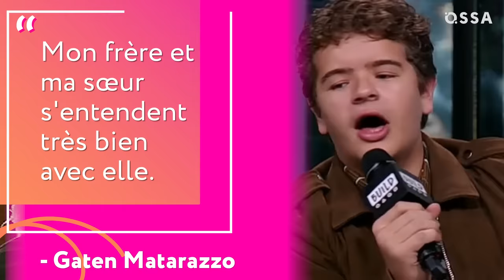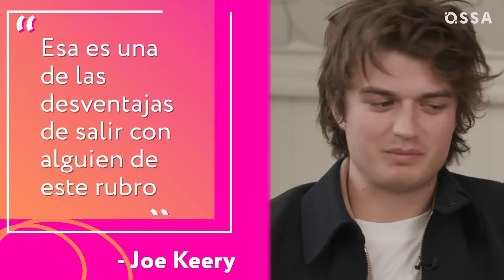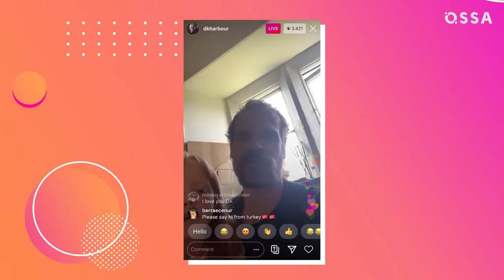Le casting emblématique de Stranger Things : Les partenaires dans la vraie vie sont révélés !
"Hé, les fans de Stranger Things, vous avez déjà regardé la saison 4 ? Si c'est le cas, c'est le moment de jeter un coup d'œil dans les coulisses de Stranger Things et de voir s'il y a quelque chose d'inhabituel, voire d'étrange, dans la vie personnelle de nos chers acteurs de Stranger Things ! C'est parti !

Dans cette vidéo d'OSSA'm, vous allez donc tout savoir sur la vie personnelle et amoureuse des acteurs de Stranger Things, et même sur leurs partenaires dans la vie réelle en 2022 ! Vous allez découvrir qui Noah Schnapp (Will Byers) fréquente : avec sa collègue Millie Bobby Brown (Eleven), avec la star de TikTok Dixie D'Amelio, ou tout de même avec Caroline Gregory ! Depuis combien de temps Gaten Matarazzo (Dustin Henderson) est-il avec sa petite amie Lizzy Yu ? Nous vous dirons pourquoi Finn Wolfhard (Mike Wheeler) n'a pas réussi à cacher aux fans sa relation avec l'actrice anglaise Elsie Richter (Elsie Perls), et si quelqu'un a eu le temps d'apparaître dans la vie de Caleb McLaughlin (Lucas Sinclair) ! Découvrons si Sadie Sink (Max Mayfield) sort avec Patrick Alwyn, frère cadet du petit ami de Taylor Swift, Joe Alwyn, et comment est née l'étincelle entre Charlie Heaton (Jonathan Byers) et Natalia Dyer (Nancy Wheeler) ! Que ressentent Joe Keery (Steve Herington) et Maika Monroe l'un pour l'autre, et qu'est-ce que Maya Hawke (Robin Buckley) a en commun avec son petit ami Spencer Barnett ? Nous vous dirons pourquoi Winona Ryder (Joyce Byers) est heureuse avec le créateur de mode Scott Mackinlay Hahn alors qu'ils ne sont même pas fiancés, sans oublier de partager avec vous tous les détails de la vie amoureuse mouvementée de David Harbor (Jim Hopper) ! Alors regardez dès maintenant cette vidéo d'OSSA'm pour tout savoir sur vos acteurs préférés de Stranger Things !"